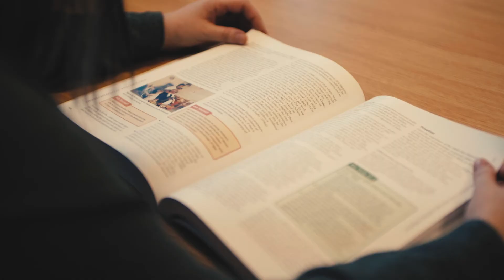University Centre at Blackburn College - Sport, Complementary Therapies, Psychology & Counselling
Watch this video and find out about Sport, Complementary Therapies, Applied Psychology and Counselling courses at the University Centre at Blackburn College.